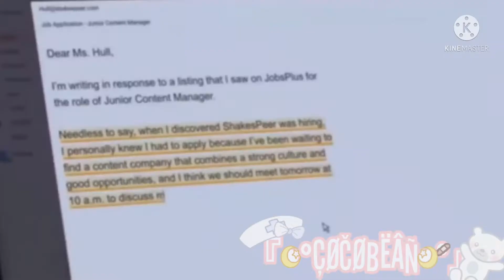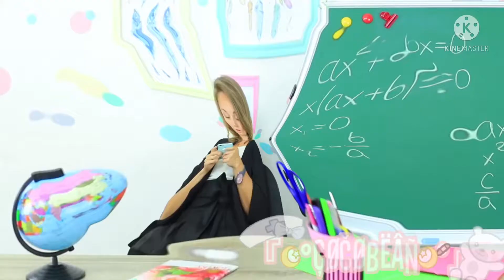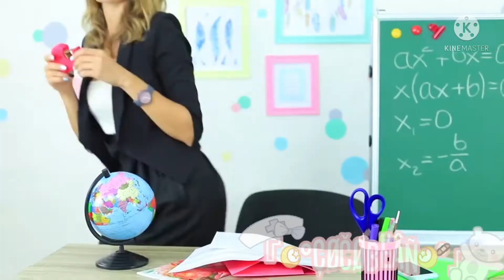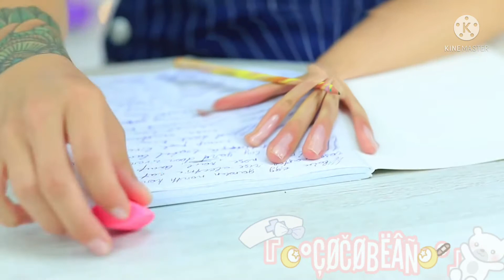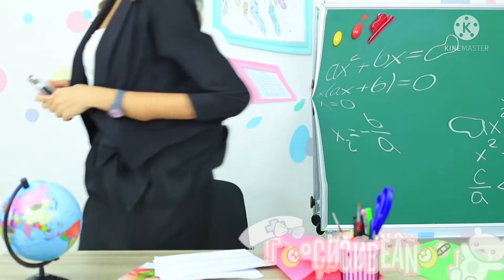I edited Cringe cringe 😃👍🏻✨ {I need to sleep i haven’t got any rest yet 👹👍🏻✨}